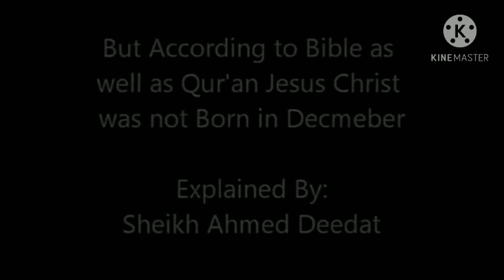Was Jesus Born On 25th December? Bible says No !